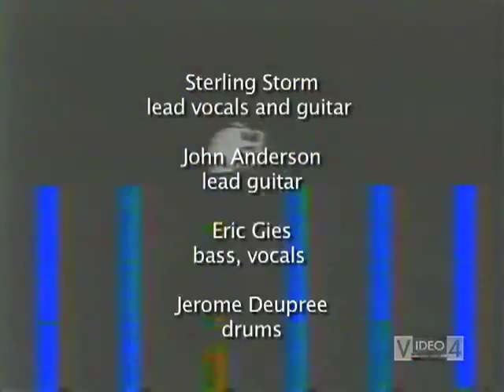The Humans -1979 "I Live in the City"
Live video synthesis with a  B&W video camera and
the Synopsis Video colorizer. Sound from the camera mic. Rare footage of The Humans playing at The Stone in San Francisco. I live in the City  and other songs.